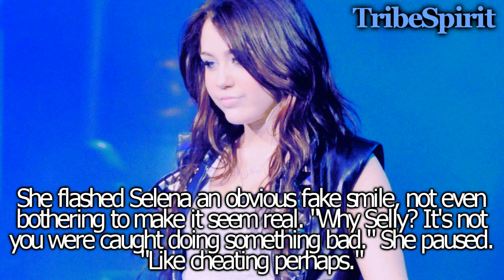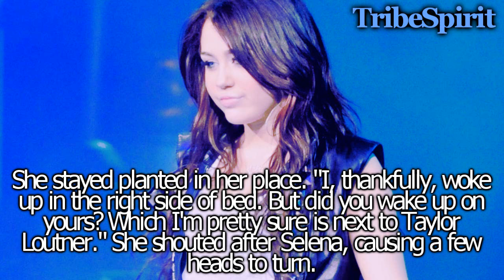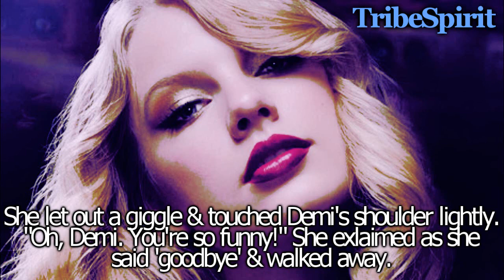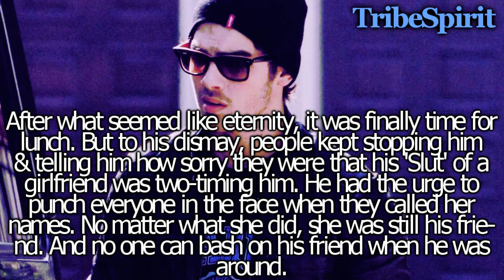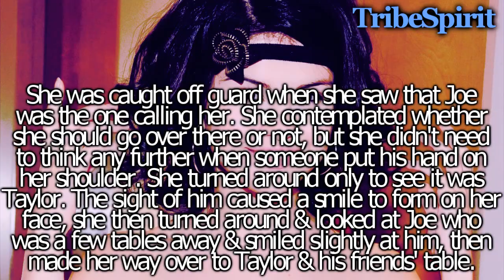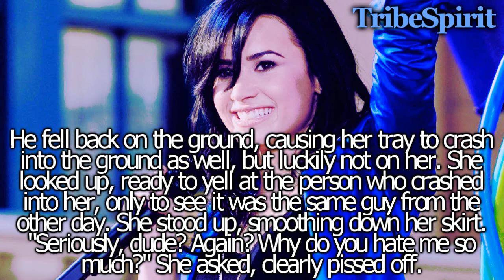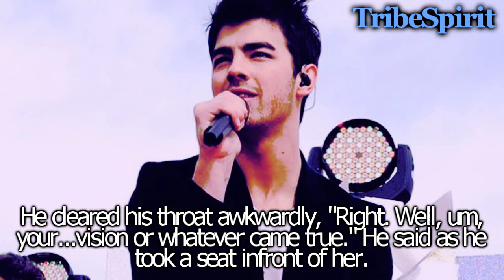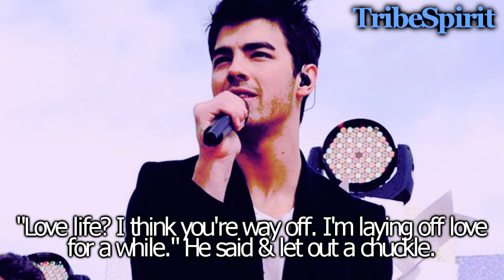Psychic DDL//Jemi Movie; Part 2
Read & you'll get another free porn in you mail ;)

I chose the randomest songs ever!
They do not have anything to do with the video.
Anyway, most of you liked the title, so I'm gonna keep it.
And thank you so much for the amazing feedback on the first part, I was honestly speechless!
I never expected you guys to like it that much!
And I can't believe that Jenno aka iluvjb4ever123 commented on my story!
And Shannon aka UntouchableSS27 aka the queen bitch also commented!
Yes, I'm bragging :P

Ok, so I'm not sure if I like this part or not.
It's not that bad, nor that good.
It's mainly Joe. I have a feeling you guys are going to fall in love with his kind-ness. I did :P

AHHHHHH! Only 23 subbers away from 4-fucking-thousands!!

This is random, but am I the only one who wants Judy aka mzzjudylee to upload the next part of her Jemi movie; Scribble on My Heart.
You should check it out by the way. That & all her other amazing stories.
And by the way, the stories I tell you about on Twitter are from my choice.
The writers don't tell me to advertise or anything, I just do it cause they deserve more subs than they already had.
Just wanted to point that out =)

So, this was sorta a meaningless description, but you'll recieve your free porn shortly :P

100+ comments for the next one :D
You guys never disapoint me with the amount of comments, so I want to thank you.

Your bitch, Dana ;)